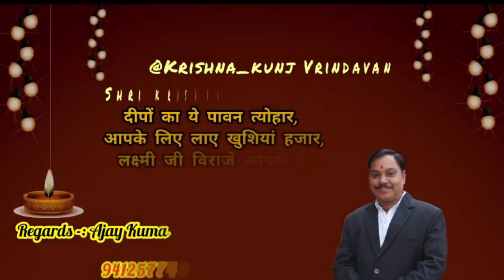krishna_kunj Vrindavan की तरफ से सभी को दीपावली की हार्दिक शुभकामनाएं Happy Diwali 😍